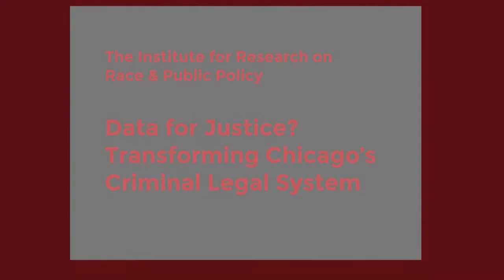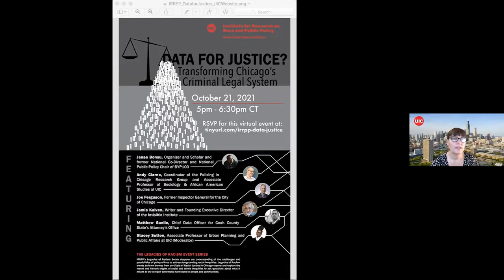Data for Justice? Transforming Chicago’s Criminal Legal System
In this panel, presenters will discuss how those working inside and outside the criminal justice system are mobilizing data in new ways to change policy.